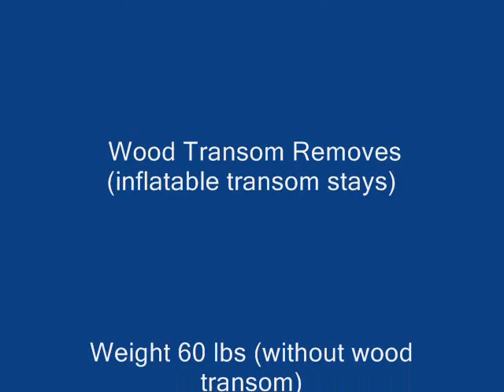Sailing a Zodiac-type Inflatable Dinghy: Sevylor SVX330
Adding a SailboatsToGo sail rig to your Zodiac or similar marine tender adds a whole new dimension to your boating enjoyment.  In this video, the boat is a Sevylor SVX330